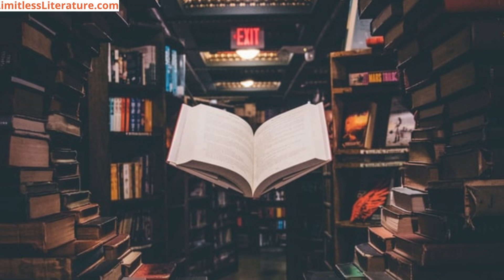5 Common Myths About English Literature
Every student has the ability to crack UGC-NET examination in English Literature. Unfortunately, there are myths out there which stop many students to study the subject with full potential. These myths are dangerous and can be misleading. This video is going to burst some false beliefs spread around among the students.